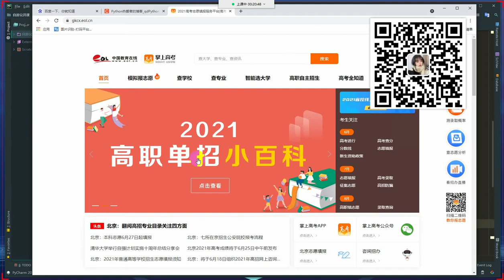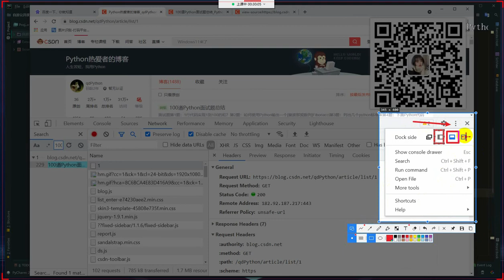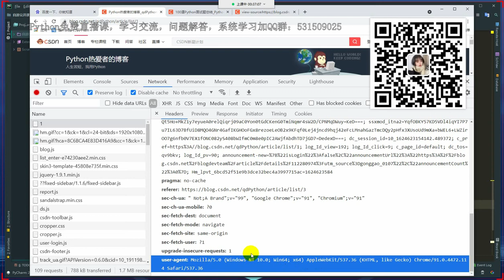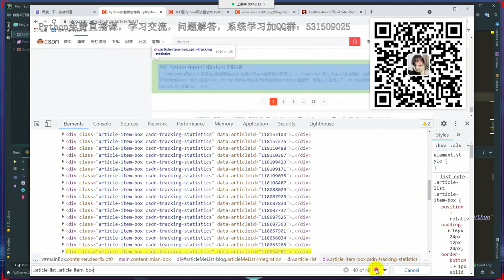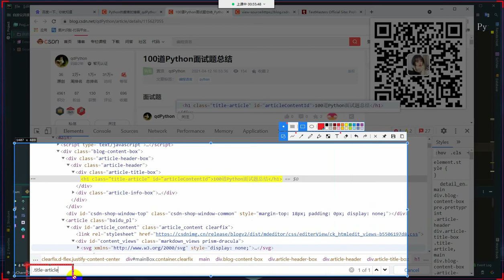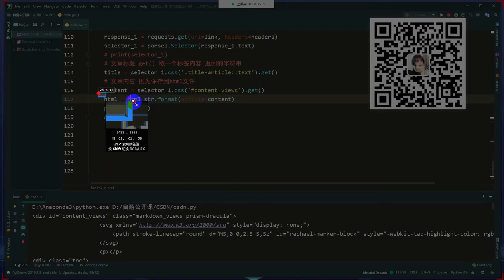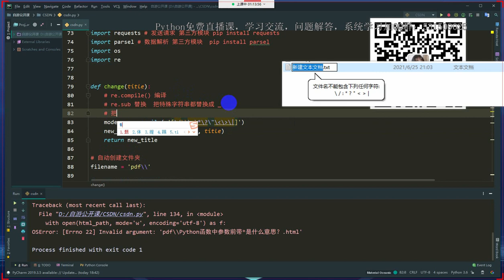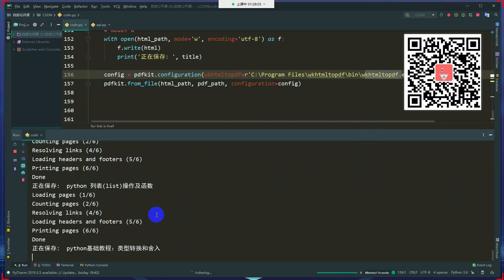Python爬虫实战教程：采集某知名博客平台文章数据，并制成PDF电子书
Python免费直播、视频教程、问题答疑、系统学习，加QQ群：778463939或者加微信加：pythonmiss